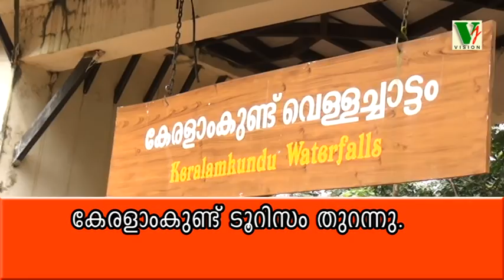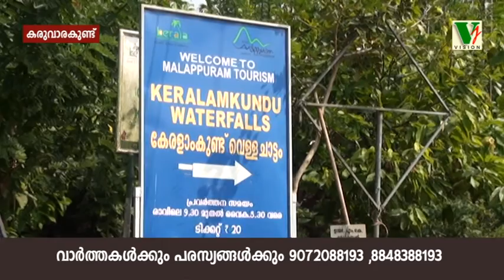VISION NEWS 23 12 2020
VISION NEWS